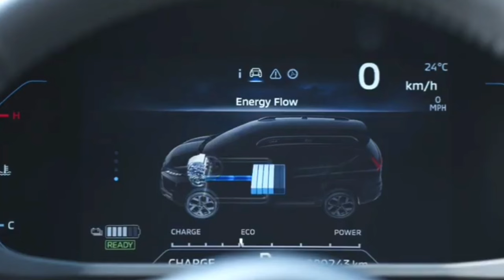Xpander Hybrid 2024‼Sesifikasi Jauh Berbeda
PT Mitsubishi Motors Krama Yudha Sales Indonesia masih menunggu momentum yang tepat untuk segera menghadirkan mobil ini di Tanah Air. Perlu diketahui bahwa Mitsubishi Xpander haybrid dan mitsubishi Xforce haybrid akan menggunakan mesin baru. ke 2 mobil tersebut Tidak lagi pakai mesin 1.500 sese, versi haybrid-nya akan memanfaatkan mesin 1.600 sese yang dikombinasikan dengan motor listrik dan baterai